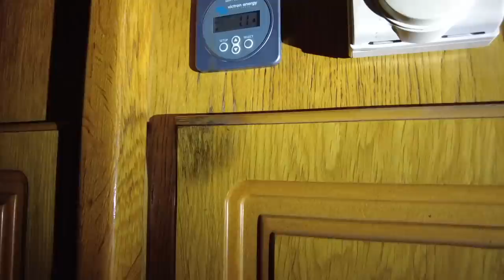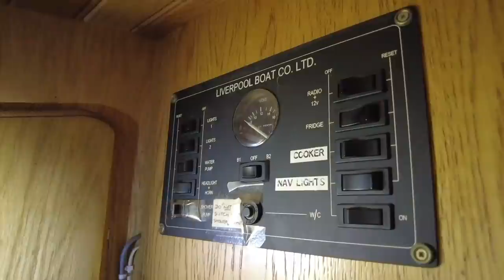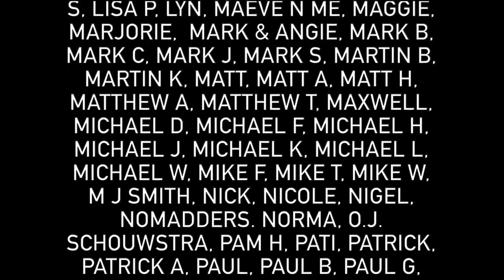Episode 001 || Are We Taking on Too Much With This Narrowboat Renovation Project?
This video was filmed in November 2021 after we finished our quest to travel everywhere on the integrated waterways network of England and Wales. We still have lots of cruising videos to edit that were filmed between August and October 2021 and we will be releasing these every Sunday.

This is the first in the series of our narrowboat renovation videos and we talk through our plans for the boat.

Perseverance boat tour video from 2017

► MINIMAL LIST NAVIGABLE WATERWAYS MAPS